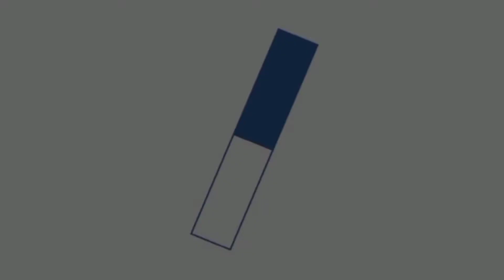BLS STIKES SAPTA BHAKTI BENGKULU